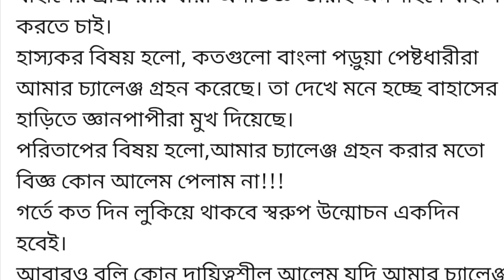তাহেরি ও মুয়াবিয়ার ইজ্জ্ত !